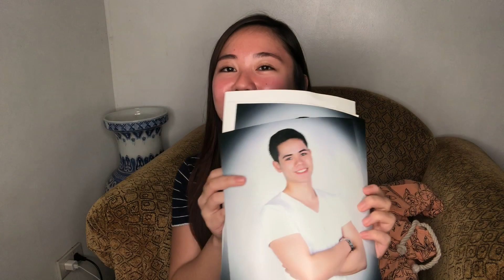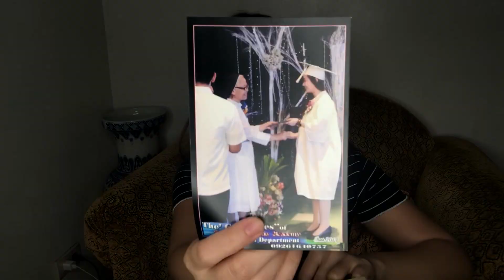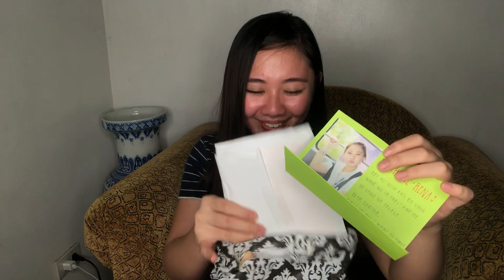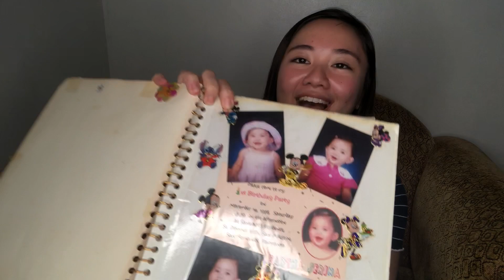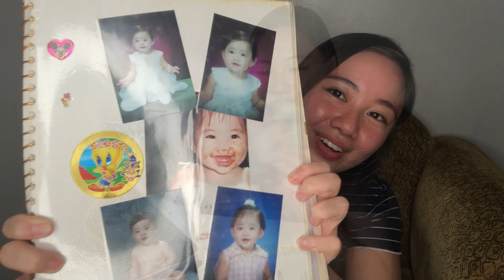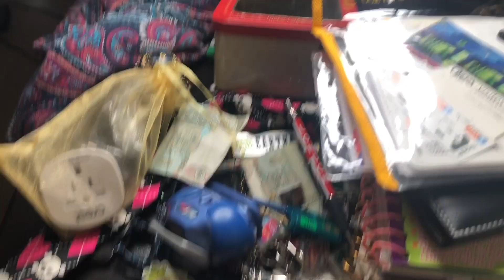Unboxing my old stuff! ( memory bag )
I went through my old stuff and found a lot of interesting things from my childhood!